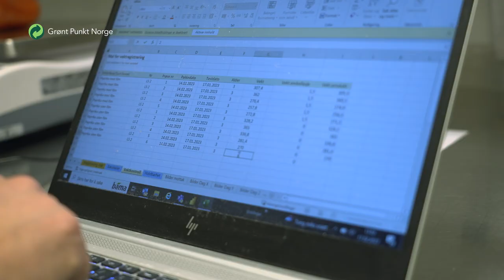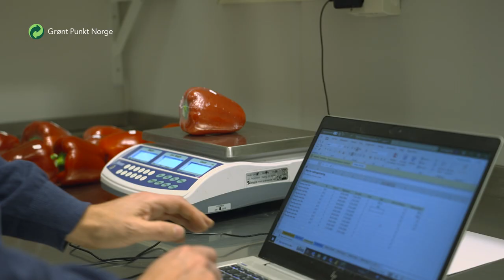Plastløftet – Emballasjepraten – Bama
Åse Øygarden i Bama forteller om deres nye testsystem for valg av emballasje, HoldbarSjekken, og trekker frem konkrete nyvinninger innen sirkulæremballasje. I tillegg får vi høre hennes tanker om bærekraft og lønnsomhet for emballasjeutvikling. Les mer om Plastløftet her